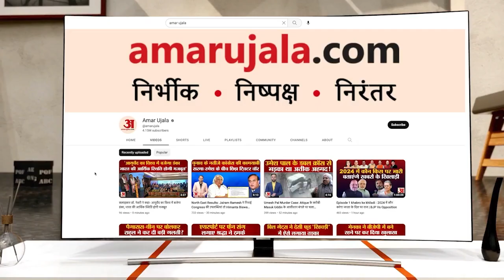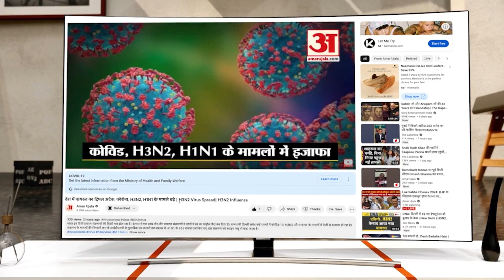चौथी बार पीडीपी की अध्यक्ष बनीं महबूबा मुफ्ती, बेटी इल्तिजा समेत अन्य नेताओं ने दी बधाई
एक बार फिर पीडीपी के अध्यक्ष के रूप में महबूबा मुफ्ती को चुन लिया गया है। श्रीनगर में पार्टी मुख्यालय में गुरुवार को चुनाव हुए। चुनाव प्रक्रिया ध्वनिमत से संपन्न हुई। वह चौथी बार पीडीपी की कमान संभाल रही हैं।